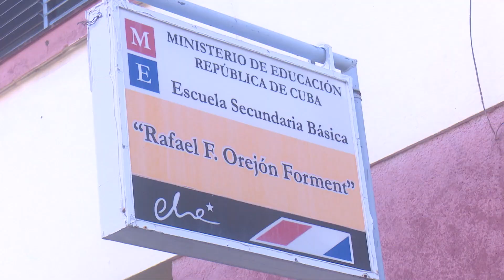Premian en Guantánamo Concurso Nacional "Amigos de las FAR"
En la provincia de Guantánamo se realizó la premiación del Concurso Nacional Amigos de las FAR, con la presencia del Héroe de la República de Cuba, primer coronel Orlando Cardoso Villavicencio... Los detalles en el siguiente reporte